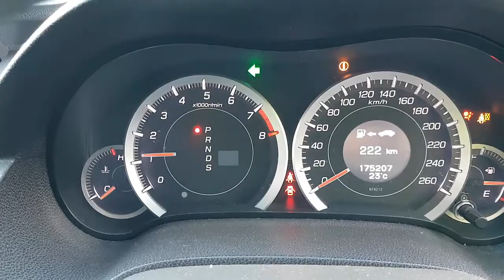WRECKING 2011 HONDA ACCORD 2.4 AUTOMATIC (C28999)